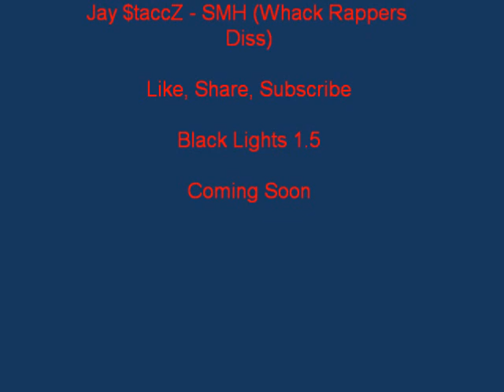Jay $taccZ - SMH (Whack Rappers Diss)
Second Leak Off The Mixtape